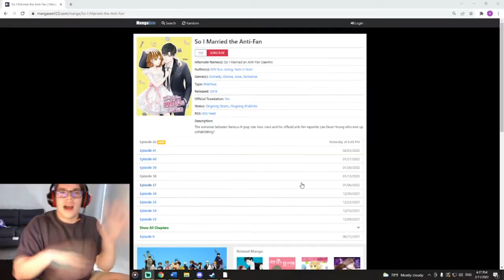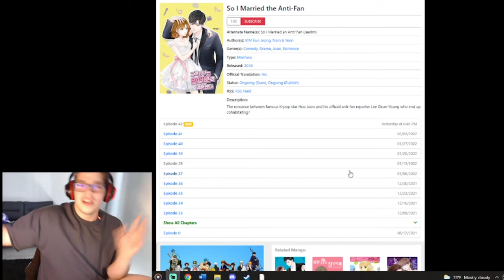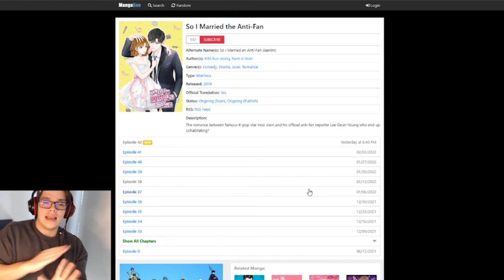Manhaw Review - So I married the Anti Fan ~ go korea :)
Hey youtube yahou whats up!
Welcome to another random Supagenki video.
This is a manhaw that I really liked reading, and continue reading, just thought I would share incase your looking for some cute quality content.
Tyty, if you want to know what website I'm using just leave a comment :)